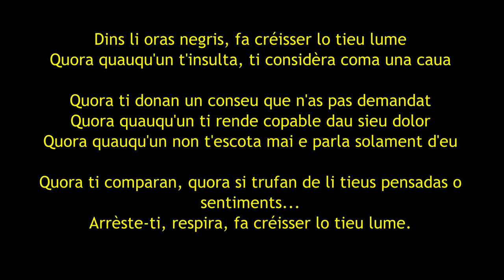Zine - Fa créisser lo tieu lume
Dins li oras negris, fa créisser lo tieu lume
Quora quauqu'un t'insulta, ti considèra coma una caua
Quora ti donan un conseu que n'as pas demandat
Quora quauqu'un ti rende copable dau sieu dolor
Quora quauqu'un non t'escota mai e parla solament d'eu
Quora ti comparan, quora si trufan de li tieus pensadas o sentiments...
Arrèste-ti, respira, fa créisser lo tieu lume.

Non cercar a li cambiar aüra
Bessai non cambieràn mai
Non cercar a li faire acapir quauquaren
Non ti laissar agantar dins la sieu estòfa de tristum.

Laisse-li ti judicar.
Non as da besonh d'explicar lo tieu camin ò de lo defendre
Non ti batalhar contra l'escur, perque non existe.
Simplament : fa créisser lo tieu lume.

Discographie :
A paraître :
Cantar la vida cantar l'esper